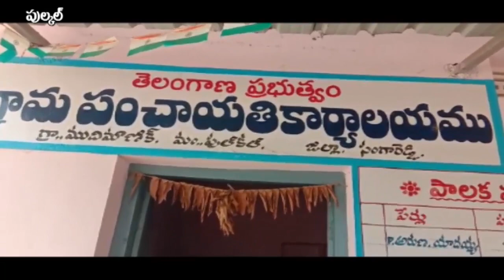పుల్కల్ | ముదిమాణిక్యం | రైతులకు అందుబాటులో సేవాకేంద్రం || RSNTVTelangana